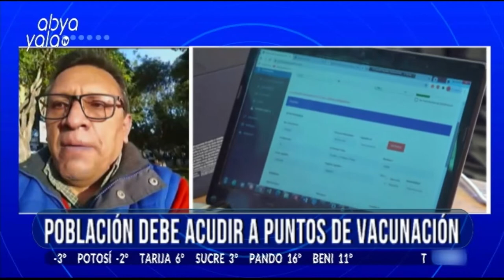Vacunación contra el Covid - 19 debe continuar